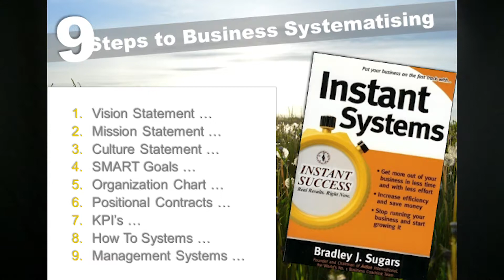Leverage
Leveraging through systems and people ...